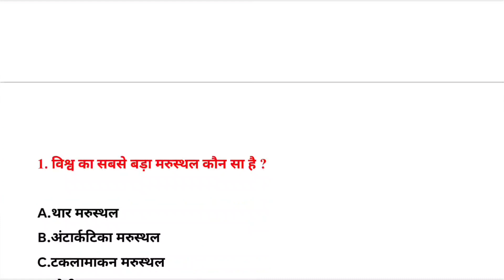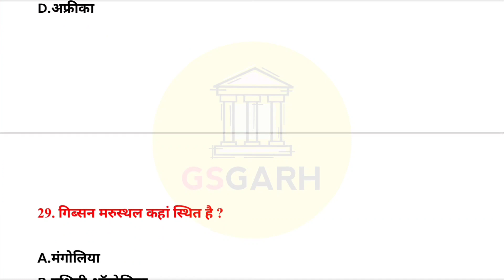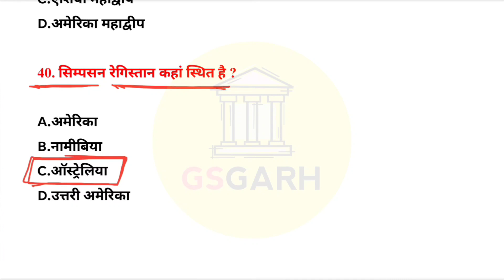Major Deserts of the World | विश्व के प्रमुख मरुस्थल | Desert of the World | Important Desert | GK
Major Deserts of the World
Important Deserts in the World
Largest Deserts in the World
World Geography
Desert of the World
deserts of the World
विश्व के प्रमुख मरुस्थल
विश्व के महत्वपूर्ण मरुस्थल
दुनिया में सबसे बड़ा रेगिस्तान
विश्व भूगोल

GK | GS | GA MCQs

SSC CGL
SSC CHSL
SSC MTS
SSC CPO
SSC JE
SSC Stenographer
RRB NTPC
RRB Group D
RRB ALP
RRB JE
Railway
CDS
UPSC
UPPSC
UPSSSC
CTET
UP TET
UP PET
All States Exam
ICAR
UPRVUNL JE
UPRVUNL AE
DMRC CRA
DFCCIL Executive (Ops & BD)
CG Vyapam Patwari
DSSSB Junior Secretariat Assistant
IB ACIO Grade II
CISF ASI